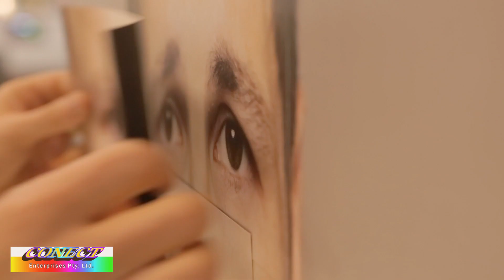The Different Faces of Visual Magnetics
Matt Muprhy from Conect demonstrates how easy it is to create new looks with Visual Magnetics Poly Satin Product live at Visual Impact 2013. Printed on HP Latex Visual Magnetics was used to decorate the Conect stand creating a strong eye catching design for the team.